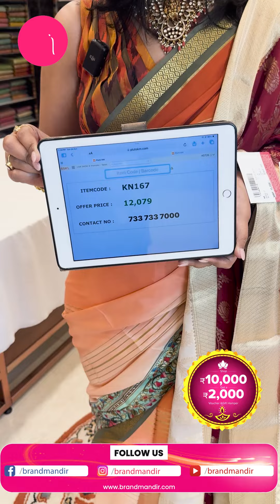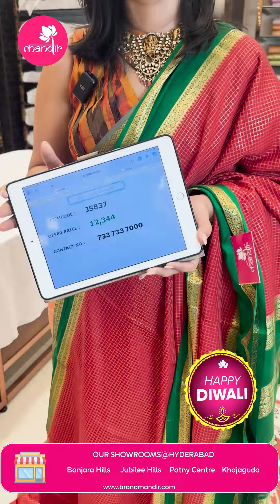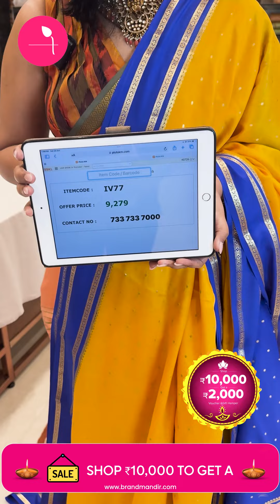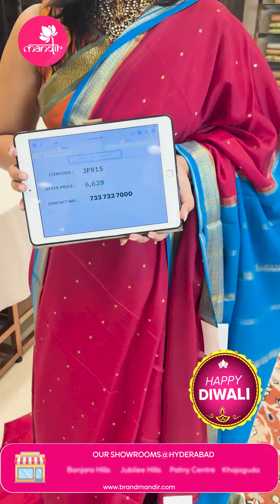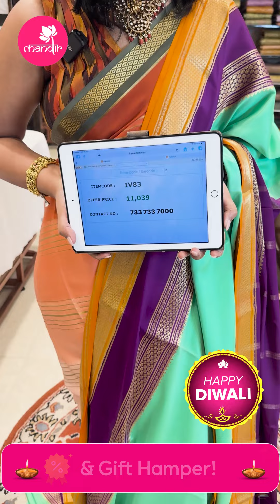Mysore Silk Sarees | Brand Mandir Sarees LIVE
For Rasamayi Fine Silver Jewellery inquiries or orders,